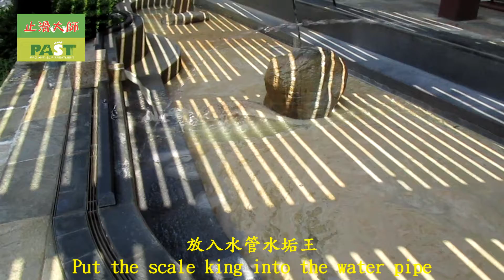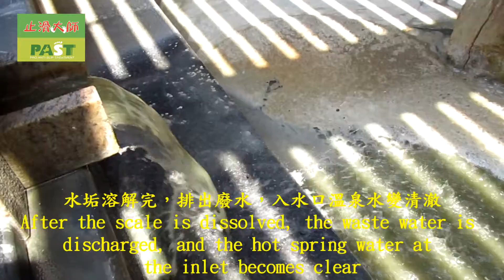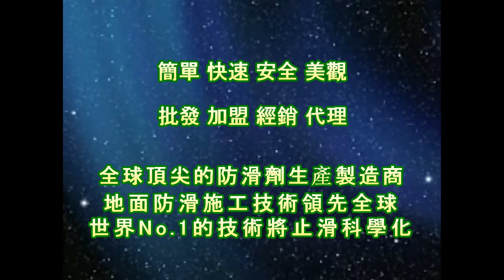P.A.S.T 1718 Hot Spring Area Water Pipe Scale Removal Construction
Bathroom Marble Flooring Anti-Slip Solution,車道止滑,Outdoor Ceramic Tile Flooring Anti-Slip Solution,地面止滑,Pool Side Walkway Ceramic Tile Flooring Anti-Slip Solution,汽車道防滑,Resturant Kitchen Ceramic Tile Flooring Anti-Slip Solution,汽車道止滑,Driveway Flooring Anti-Slip Solution,機車道防滑,Underwater Flooring Anti-Slip Solution,機車道止滑,Homogenous Tile Flooring Anti-Slip Solution,汽機車道防滑,Pebble Paving Flooring Anti-Slip Solution,汽機車道止滑,Stone Flooring Anti-Slip Solution,車道地面專用防滑劑,Granite Flooring Anti-Slip Solution,水底地面專用防滑劑,Granite Mosaic Flooring Anti-Slip Solution,佶川科技止滑大师,防滑止滑,止滑防滑,石材止滑液,浴室防滑止滑垫地垫,瓷砖磁砖会滑滑倒,陶砖防滑止滑,拼花贴花花岗石花岗岩防滑止滑,研磨砖防滑止滑,抛光砖防滑止滑,抛光石英砖防滑止滑,玻化砖防滑止滑,玻化砖防滑液防滑剂止滑液止滑剂,石英砖防滑止滑,板岩砖防滑止滑,抿石防滑涂料,花岗岩花岗石止滑剂防滑剂止滑液防滑液,花岗岩花岗石防滑止滑,磁砖浴缸防滑止滑,玻璃珠止滑防滑,陶砖止滑防滑,砂砖止滑防滑